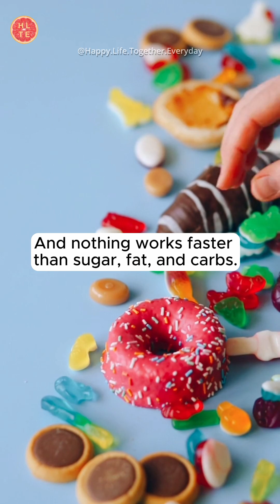Why Stress Makes You Crave Junk Food 🍕🍫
Why do we crave comfort food when we’re stressed? It turns out, your brain isn’t just being dramatic—it’s science! When stress hits, your body floods with signals that make you crave sugary, fatty, and carb-heavy foods. But why? And is there a way to stop stress eating before it takes over?